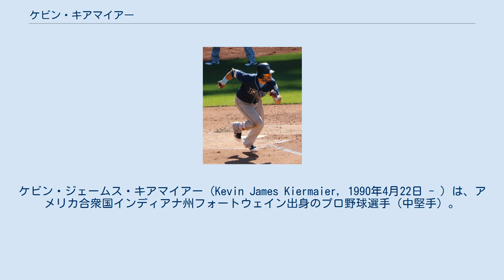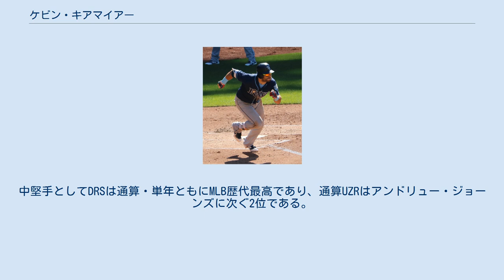ケビン・キアマイアー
ケビン・ジェームス・キアマイアー（Kevin James Kiermaier, 1990年4月22日 - ）は、アメリカ合衆国インディアナ州フォートウェイン出身のプロ野球選手（中堅手）。
右投左打。
MLBのタンパベイ・レイズ所属。
 愛称はジ・アウトロー。
 パデュー大学からアメリカンフットボールでの奨学金のオファーを受けていたが、野球を続けたいと考えた彼はイリノイ州のコミュニティカレッジのパークランド・カレッジに進学、2シーズンNJCAAのオールアメリカンに選ばれた。
 2010年、MLBドラフト31巡目（全体941位）でタンパベイ・レイズから指名を受けてプロ入り。
同年中に傘下のルーキー級プリンストン・レイズでプロデビュー。
 2011年オフにはオーストラリアン・ベースボールリーグのキャンベラ・キャバルリーでプレー。
 2013年9月にメジャー昇格し、9月30日のシーズン163試合目となるテキサス・レンジャーズとのワンゲームプレーオフで9回裏から中堅の守備に就いてメジャーデビュー。
チームはそのまま抑え切り、プレーオフ進出の瞬間をグラウンドで迎えることができた。
 2014年は開幕をAAA級ダーラム・ブルズで迎えたが、途中から控え外野手としてメジャーに定着。
5月17日のロサンゼルス・エンゼルス・オブ・アナハイム戦ではメジャー初安打、翌18日の同カードでは初本塁打を放った。
シーズン通じて外野の3ポジションで起用され、108試合に出場。
 2015年は中堅手のレギュラーに抜擢され、151試合に出場して初めて規定打席に到達した。
打率.265、10本塁打、40打点、18盗塁という成績を記録した。
守備では5失策を喫して守備率こそ.988だったが、中堅手としてはリーグ最多の15補殺、DRSでは+42を記録した。
この守備防御点は2013年にアンドレルトン・シモンズが記録した+ 41を上回り、史上最高値となった。
オフにゴールドグラブ賞を受賞した。
 2016年は105試合に出場。
 2017年に先だって、総額5350万ドルの6年契約を結んだ。
6月9日に、前の試合に一塁にスライディングを試みた際に、右腰に亀裂が入っているのが分かった。
少なくとも2か月の離脱が余儀なくされた。
8月18日のシアトル・マリナーズ戦で、一番打者として復帰した。
2年連続の怪我での離脱があったにもかかわらず、守備に関してはリーグ屈指の選手であることは変わりなかった。
中堅手としてはDRS+22と自身最低で、ミネソタ・ツインズのバイロン・バクストンのDRS+24に次ぐ第2位だった。
レギュラーシーズンでは、打率.276、15本塁打（自己ベスト）、39打点、出塁率.338、長打率.450・16盗塁を記録したが、7盗塁死は自身最多で、98試合もレギュラーになってからは最小だった。
ゴールドグラブ賞を受賞することもなく、レギュラーとしては初めて最終選考にも残らなかった。
 2018年は、4月16日のテキサス・レンジャーズ戦で二塁にスライディングした際に右手の親指を怪我をしたため、試合途中に離脱。
翌日のMRI検査で親指の靭帯断裂が判明したため、3ヵ月戦線を離脱し、6月19日のヒューストン・アストロズ戦で復帰した。
レギュラーシーズンでは、88試合に出場し、打率.217、7本塁打、29打点、10盗塁を記録した。
また、守備では規定回に達していないにも関わらずUZR+13・DRS+9.8を記録してウィルソン・ディフェンシブ・プレーヤー・オブ・ザ・イヤーに選ばれた。
 2019年は129試合に出場して打率.228、14本塁打、55打点、19盗塁だった。
守備ではともにリーグトップのUZR+6.9・DRS+13を記録して球団史上最多タイとなる3度目のゴールドグラブ賞を受賞した。
 2020年は新型コロナウイルス感染症流行の影響で60試合の短縮シーズンとなる。
自身はレイズ生え抜きの最年長選手として挑むシーズンになった。
トロント・ブルージェイズとの開幕3戦目では10回裏に山口俊から逆転サヨナラ三塁打を打った。
最終成績は49試合の出場で打率.217、3本塁打、22打点、8盗塁だった。
守備ではUZR+7.7と...